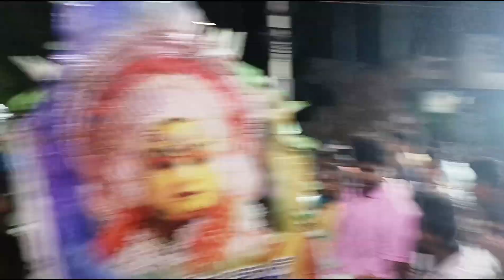ముగ్గురులో ఎవరి ప్రోగ్గరమ్ బాగుంది // who is the best performance in 3 //bobbili siva all in one